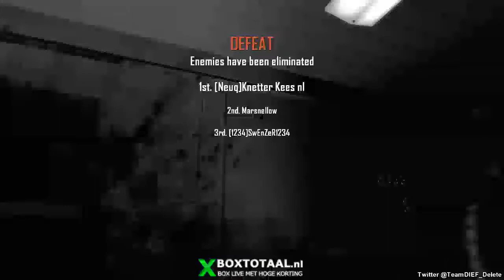Wie = Wie #11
LEES HIER ONDER AUB
Vergeet niet te Delen, retweeten, Liken, A.U.B

Wat is WIE = WIE?
Er is 1 verrader en een aantal andere onschuldigen. De verrader moet de onschuldigen zien te killen en andersom ook. De gene die overblijft heeft gewonnen. Maar er zijn wel een paar regels: Als je je vriend killt, moet je zelfmoord plegen met een C4. Verder mag je je C4 niet gebruiken! Wacht een tijdje voor je iemand vermoord. Je moet zeker weten wie het is. Als verrader mag je ook niet direct killen! JE mag niemand met een MMG killen. De gene die in zn eentje over is word de volgende verrader. Heb je als verrader 3 x gewonnen. Ben je een winnaar, dan word er een andere verrader gekozen!
Je mag je teammaten of de verrader niet veraden!
je mag wel mensen trollen met een MMG!

Afspeellijsten

Categorie
Gaming
Licentie
Standaard YouTube-licentie